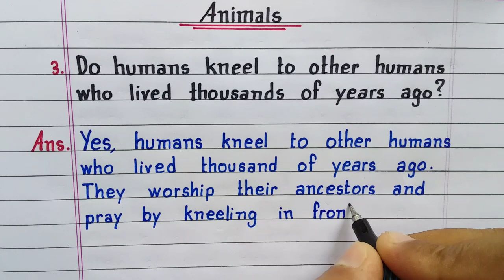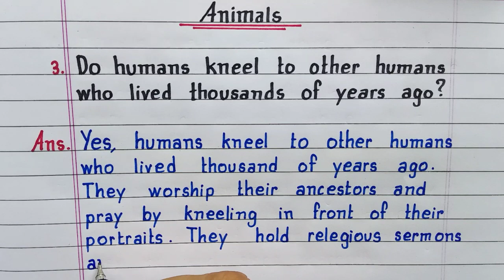Do human kneel to other humans who lived thousands of years ago? | Animals | Class 10 English Poem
In this video you will learn the answer of the Q. Do human kneel to other humans who lived thousands of years ago? from the poem 'Animals'. Class 10 English. NCERT